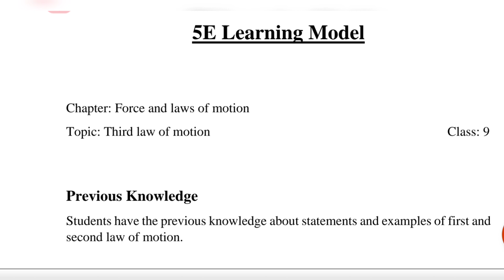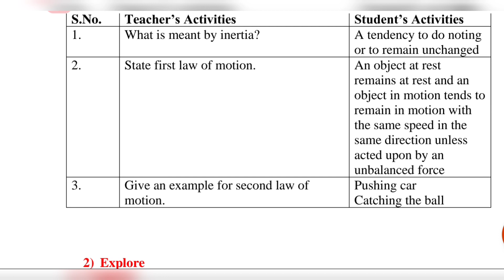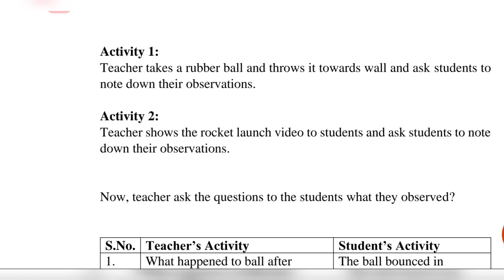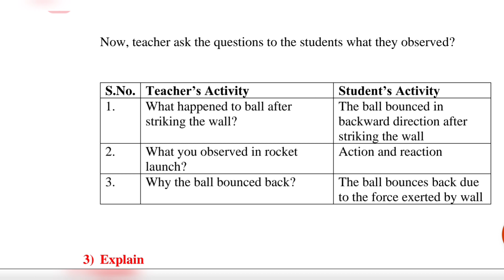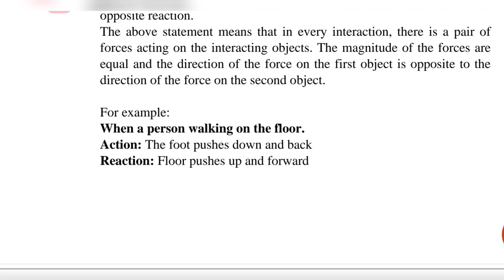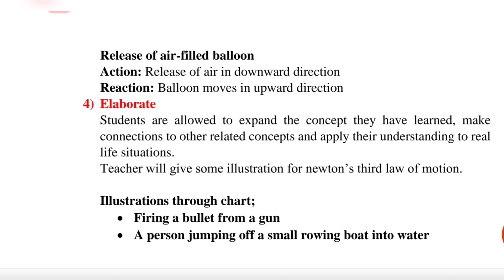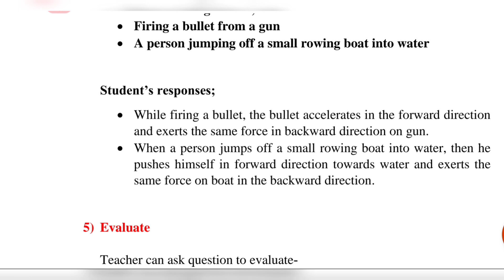5E lesson plan of class 9 (science) force and laws of motion | Newton's Third Law of motion